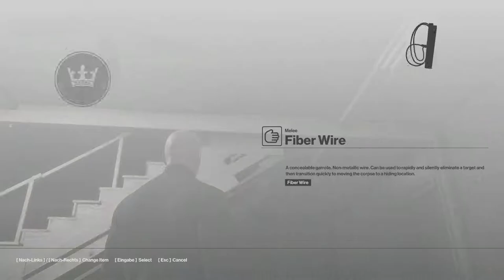HITMAN player contract "Distribution Of Goods" (1:19min)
Wanted to make a contract where it is usefull to throw away your only silent weapon and dont see it ever again. Here you go!